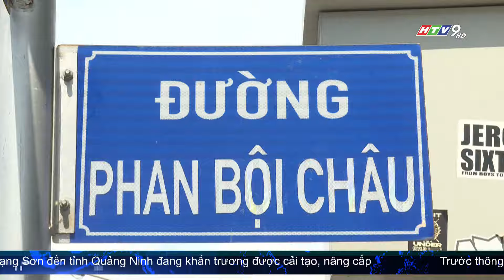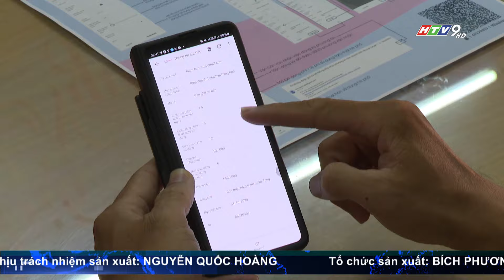TP.HCM SAU HƠN MỘT TUẦN THU PHÍ SỬ DỤNG VỈA HÈ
Sau hơn 01 tuần áp dụng thí điểm thu phí sử dụng tạm thời vỉa hè trên 11 tuyến đường ở Quận 1, TP.HCM, các cửa hàng kinh doanh được tổ chức ngăn nắp, trật tự; người dân và du khách có thể đi bộ dễ dàng trên phần vỉa hè được quy định.